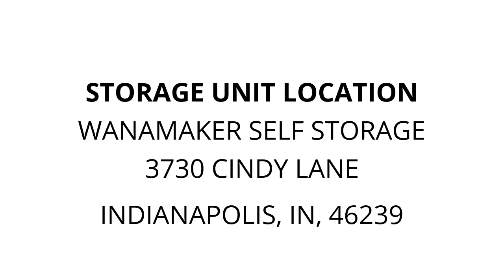Wanamaker Self Storage - Unit 461